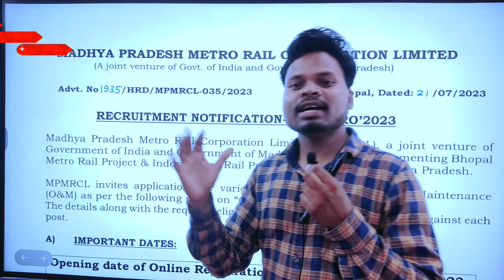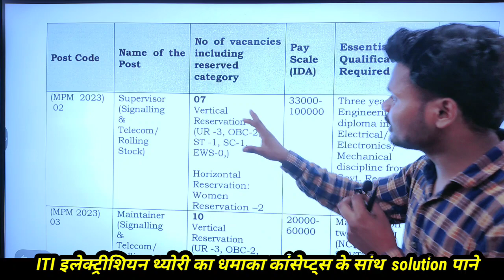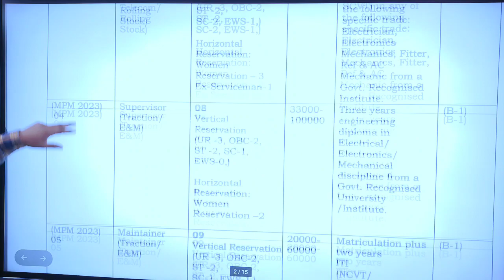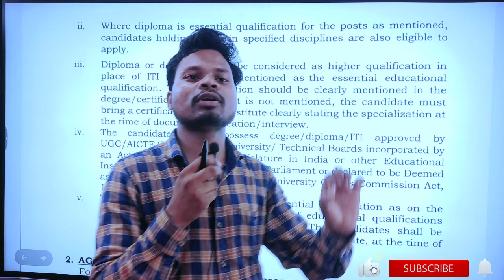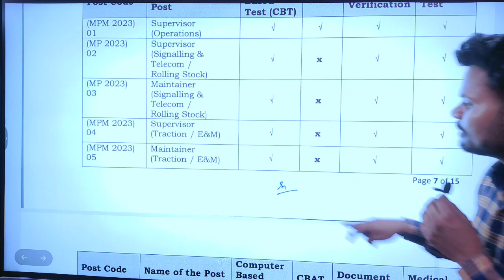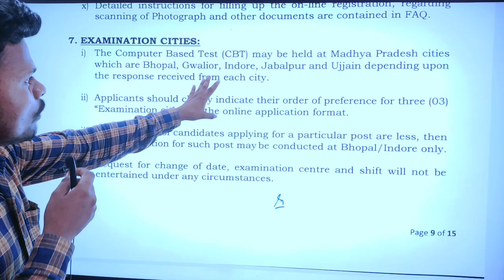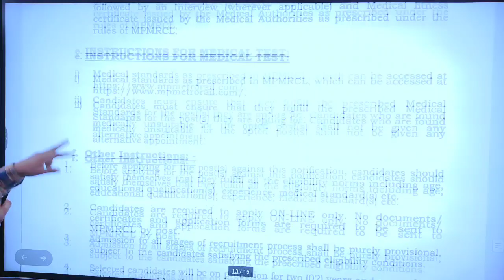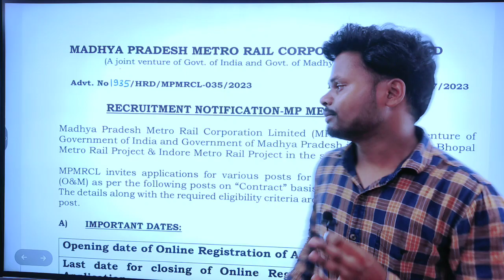🔥 MP Metro Rail Recruitment 2023 | MP Metro Vacancy 2023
video Time line :
00:08:922 - Vacancy Introduction
01:08:059 - Form Apply Details
01:36:490 - Post details
03:54:470 - Important instruction
05:06:682 - Age limit
05:50:546 - selection process
06:47:335 - Examination cities
07:30:017 - Examination fee
08:14:518 - scheme of examination

🤙 Have any Quries ? Ask us .

Your Queries -
mp metro syllabus
nimi technical classes
mp metro vacancy 2023 syllabus
mp metro syllabus